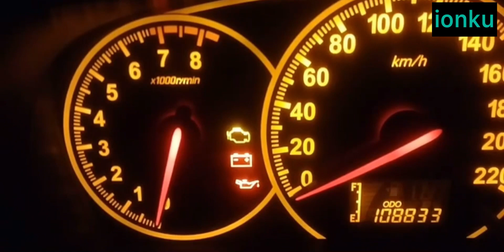Cara Mengetahui Letak Tutup Tangki Mobil Tanpa Turun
Anda bisa dengan mudah mengetahui letak tutup tangki mobil anda.Dengan cara melihat dari speedometer saja.